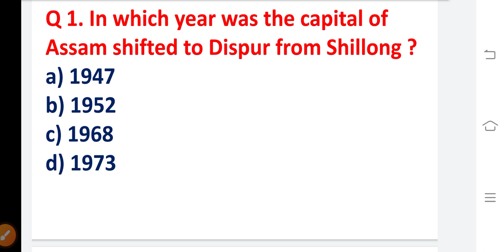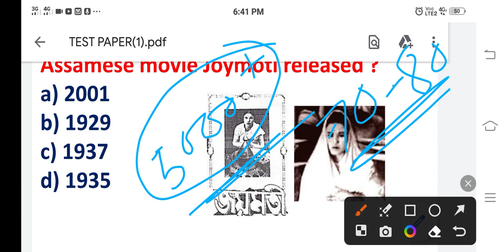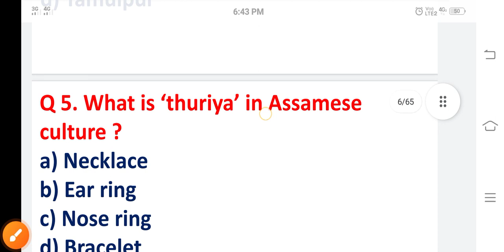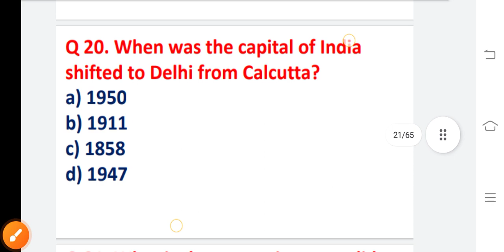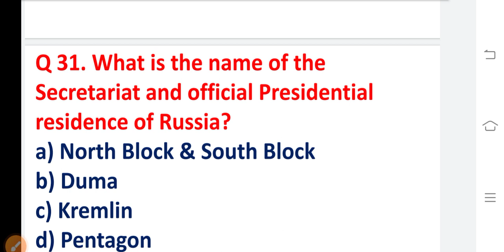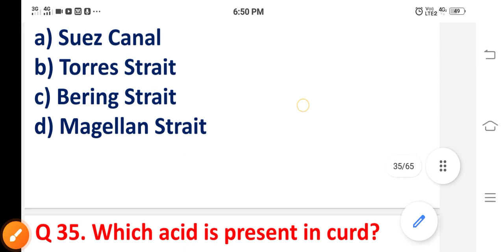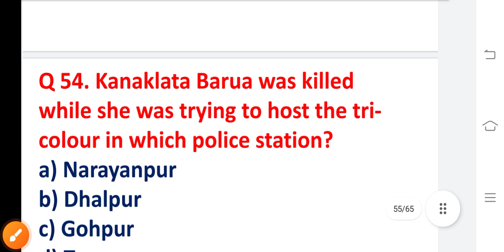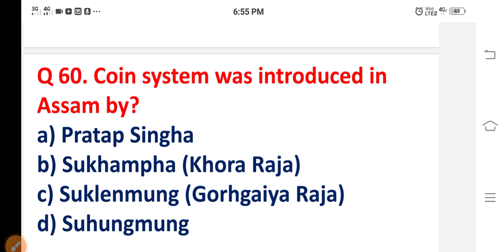Target 22k vaccancy 2023 || general knowledge mcq || সাধাৰণ জ্ঞান |Gk for 22765 Post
Video title :- Target 22k vaccancy 2023 || general knowledge mcq || সাধাৰণ জ্ঞান | Assam Gk for 22765 Post |@GyanTritho

নমস্কাৰ বন্ধু বান্ধৱী সকল সকলোকে স্বাগতম জনাইছো

আমাৰ you tube channel টোলৈ । আপোনালোকে ইতিমধ্যে সকলোৱে গম পাইছে চাগে অহা নৱেম্বৰ-ডিচেম্বৰ মাহত অসম চৰকাৰৰ ফালৰ পৰা বিভিন্ন ধৰণৰ বিভাগত প্ৰায় 22 হাজাৰ নতুন পদৰ মুকলি কৰাৰ কথা ঘোষণা কৰা হৈছে। এই পদ সমুহৰ লিখিত পৰীক্ষাৰ বাবে সহায়ক হোৱাকৈ কিছুমান অতি প্রয়োজনীয় প্রশ্নোত্তৰ আপোনালোকলৈ লৈ আহিছো। সেয়ে Video সমূহ ভালদৰে চাব আৰু মনত ৰাখিবলৈ চেষ্টা কৰিব ৷ Video ভাল লাগিলে বন্ধু বান্ধৱী সকলৰ লগত Share কৰিব।

upcoming assam job 2023 upcoming assam govt
jobs 2023